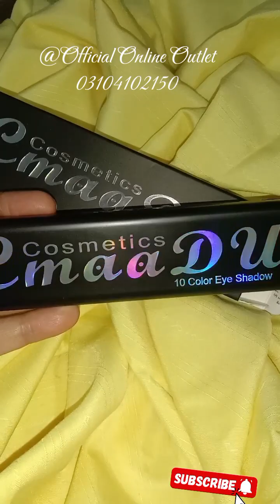wholesale wholesalemarket deal amazing